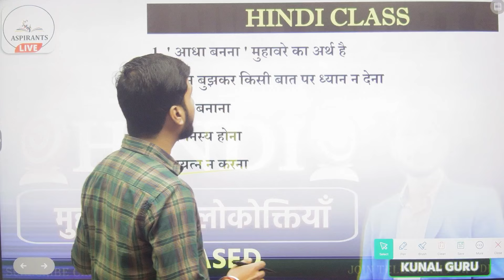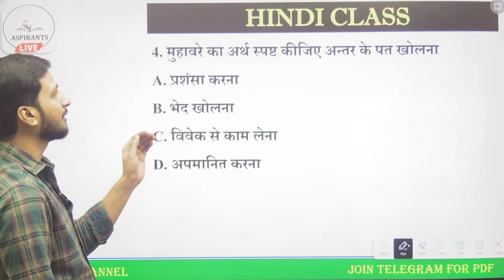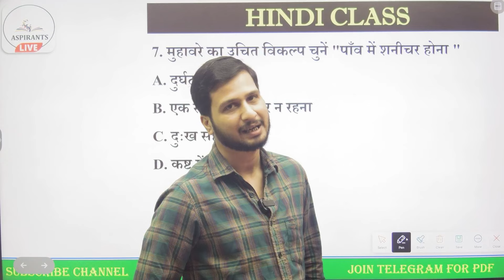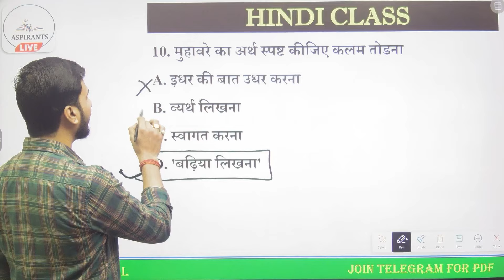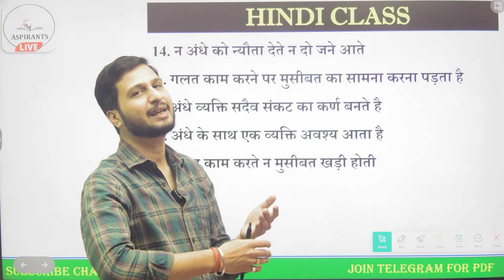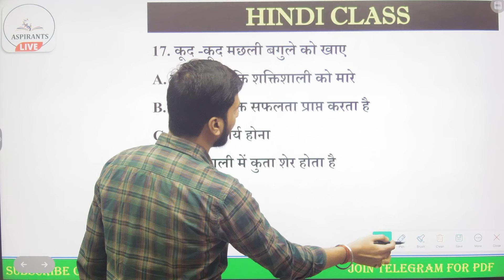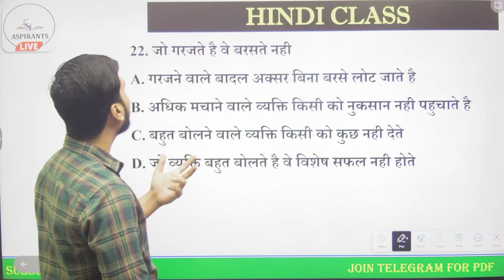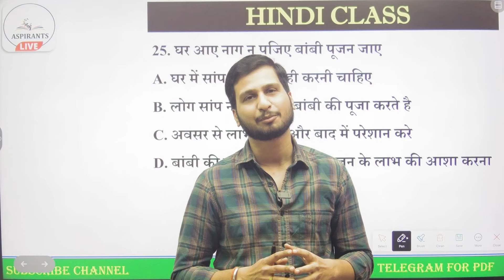Bihar Civil Court Hindi Class | Bihar Civil Court Exam Date | Bihar Civil Court Clerk Peon Exam Date